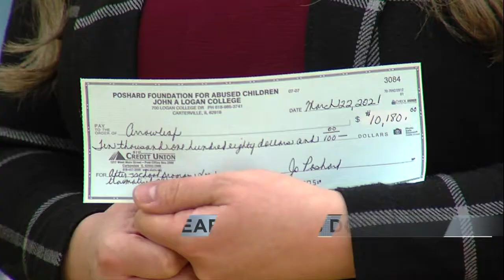Local After School Program Receives Donation